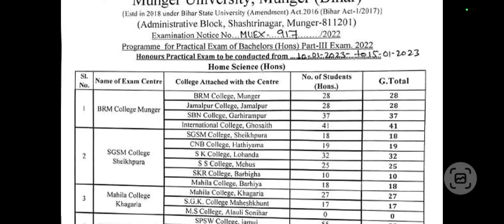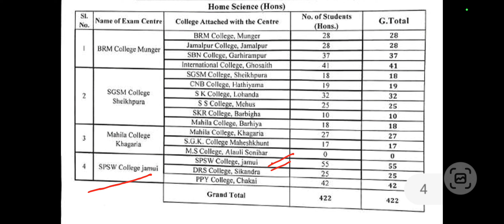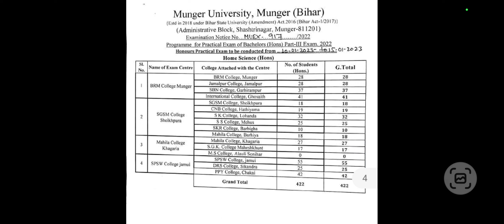Munger University Part 3 (2019 - 22) Home Science Honours Practical Exam Routine जानें इस Video में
Munger University Part 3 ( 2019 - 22 ) Home Science Honours Practical Exam Routine जानें इस Video में l